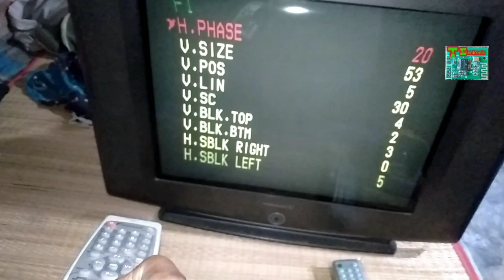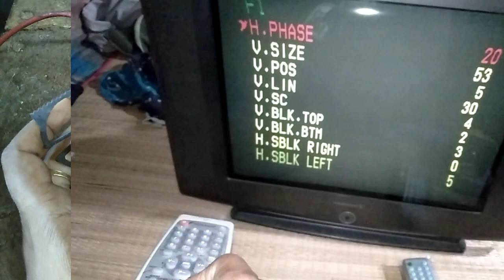CRT TV Vertical Hight Problem solve repair. New China kit Hight problem repairing.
New China TV kit vertical hight problem solve kayse kare. How to repair crt tv vertical hight problem. All parts ok hight problem repair, Service mode Failed.